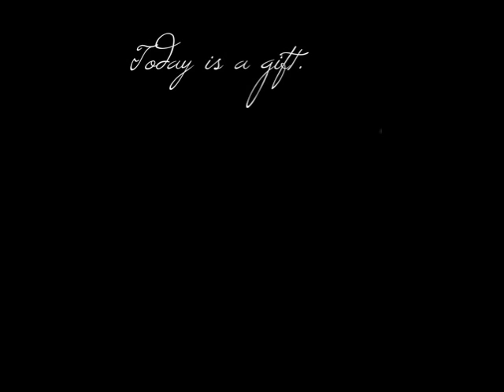Jacksons turns 8